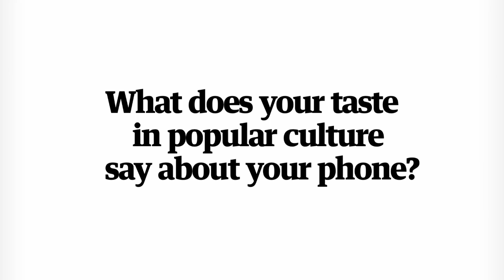iPhone 5 v Samsung Galaxy: What makes you choose your phone?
With the success of Apple's iPhone 5 and with Samsung unveiling their Galaxy S4 model, Josh Halliday asks Londoners what determines their choice of phone. What phones are Rihanna fans partial to? Where do iPhone users buy their coffee? And does a preference for Harry Styles over Justin Bieber make you a Samsung user?